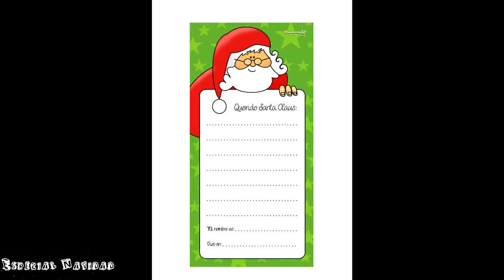Especial Navidad 2015 - TheCrissAlfa